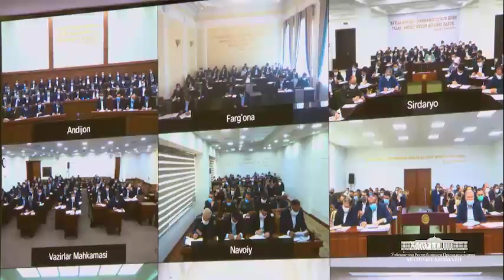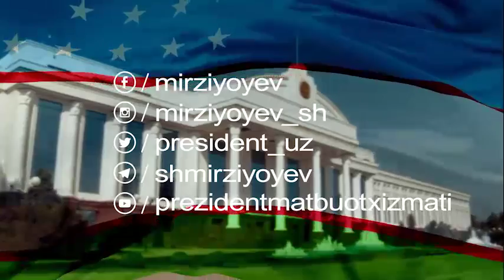Prezident Shavkat Mirziyoyev yana bir bor xalqqa murojaat qildi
Prezident Shavkat Mirziyoyev koronavirus pandemiyasi munosabati bilan yana bir bor xalqqa murojaat qildi.